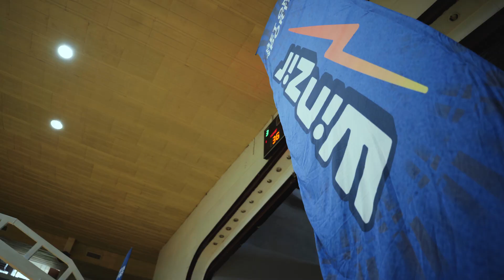Truck N Trail's Epic Victory: MPBA Finals Highlight Reel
Relive the heart-pounding moments of Mandaue's Pride Basketball Association's epic Finals showdown! 🔥

Watch the action-packed video highlight as Truck N Trail dominates ARQ Builders in an unforgettable battle! 💪

Once again, congratulations to Truck N Trail on becoming the inaugural MPBA Champs! 🏆